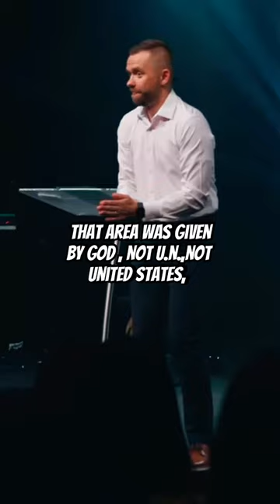God’s Promised Land 🙏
Pastor Vlad from Hungry Generation church, preaching on the role of Israel and Palestine in prophecy and end times.  In particular in light of the war between Israel and Hamas over the promised land.